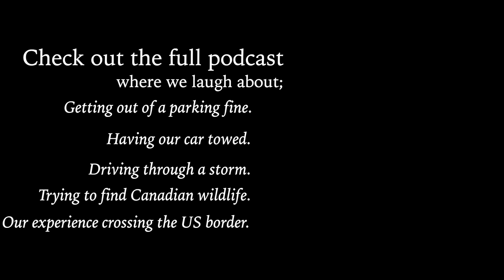The Happenence Podcast - Can Bestfriends Travel Together?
My first ever visually recorded podcast, accompanied by my best friend/roommate Drew.
We reflect on our adventure travelling across North America; we share funny stories as well as the lessons we learnt along the way.
For the full podcast where we share a lot more of the adventure, check it out

MUSIC
UTAH - People of the Future, 0212, Mirrors, Seeds
Lord Hurron - La Belle Fleur Sauvage

Hola, my name is Daniel and I'm from Western Australia.
My content ranges from finding ways of living a positive lifestyle, to finding wholesome adventurous experiences and just trying to navigate my life through this crazy world.